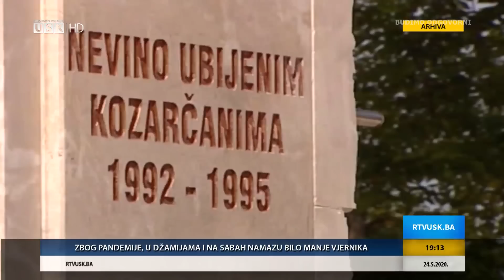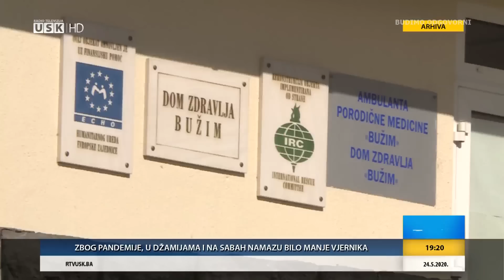DNEVNIK 24. 05. 2020.